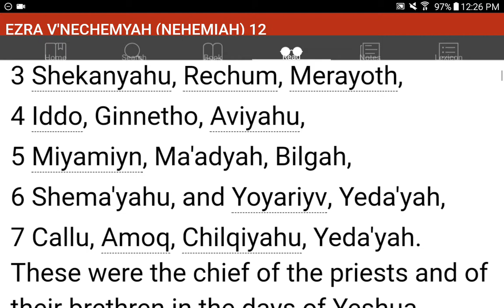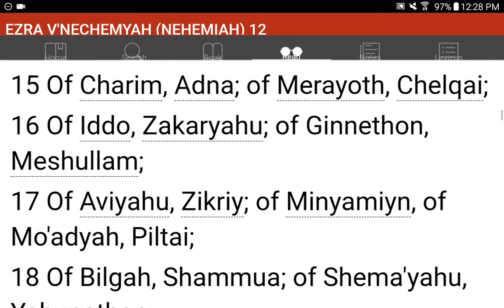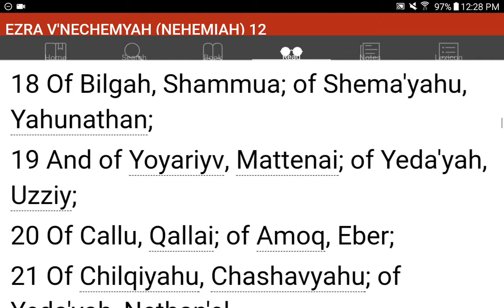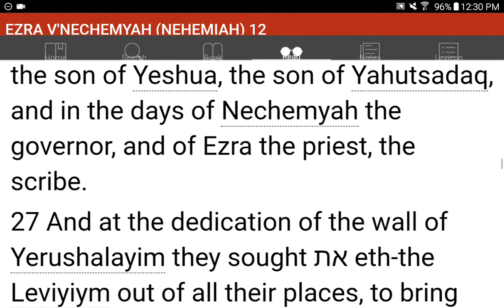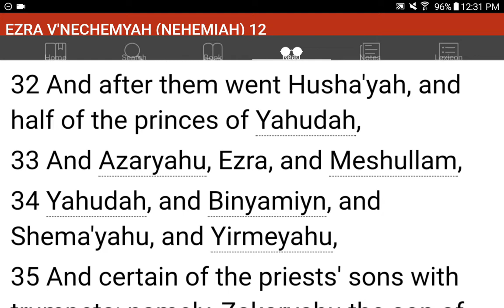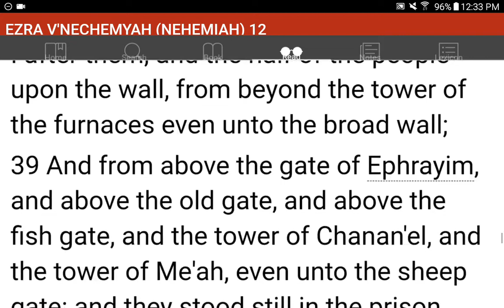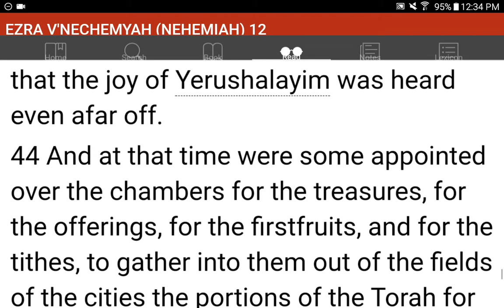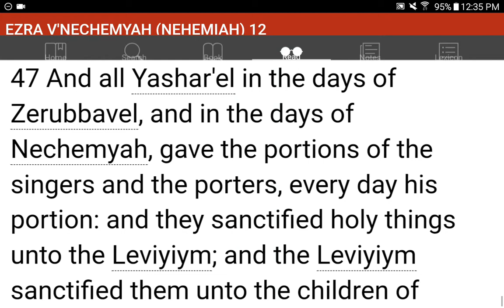💜h?™ "What's the MOST HELPFUL & SIMPLEST WAY that WORKS?"™ GIVE 1P/Month NOW! GCash